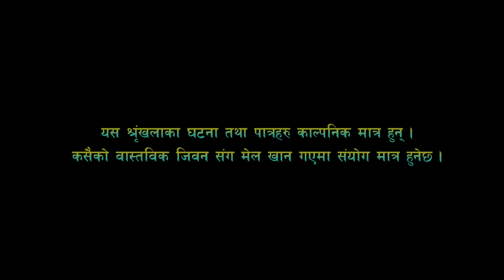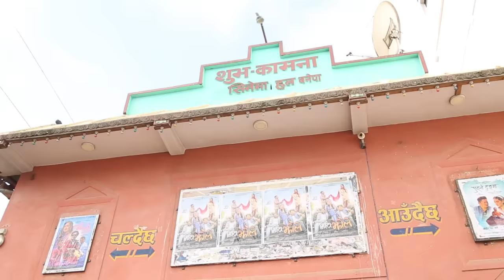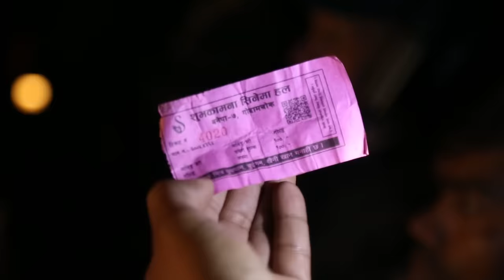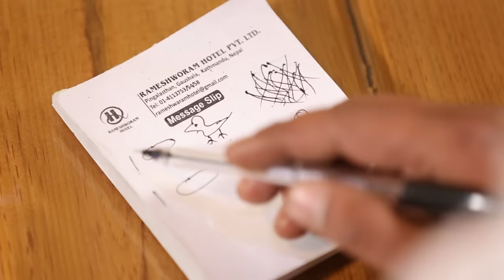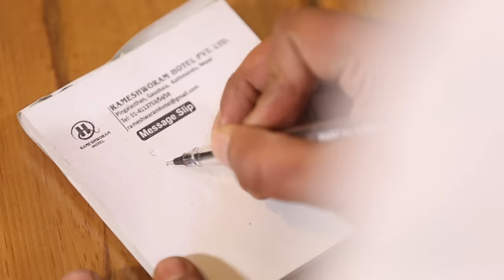Sakkigoni | Comedy Serial | Episode-16 | Arjun Ghimire, Sagar Lamsal, Hari Niraula, Priyana Acharya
Sakkigoni "सक्किगोनि" - Nepali Comedy Serial || Episode-16 "भाग- १६ " ||  Arjun Ghimire, Sagar Lamsal, Rakshya Shrestha, Hari Niraula, CP Pudasaini

Sakkigoni - Every Thursday at 9:30 PM
सक्किगोनि - प्रत्येक बिहिबार राती ९:३० बजे

Special Guest: Usha Uppreti

Artists: Arjun Ghimire (Padey), Kumar Kattel (Jigri), CP Pudasaini (Dhature), Kamalmani Nepal (Khupika Bau), Dipak Acharya (Kaku), Sagar Lamsal (Bale), Hari Niraula (Cokroach), Govinda Koirala (Jayante), Madhusudan Pathak (Site Ba), Rashmi Pandey (Makuri), Priyana Acharya (Munni), Sita Devi Timalsena (Chandramukhi), Purushottam Acharya (Police), Rabi Khanal (Neta) , Kul Bahadur Rai, Puspa Acharya, Murari Chaudhari, Kamal Mandal, Min Ghalan, Suman Pariyar, Prem Shrestha, Arjun Bhusal, Ramji Upreti, Alka Subedi, Asmita Tamang

Cinematographer: Gokul Adhikari / Sudip Baral
Editor: Rajendra Manandhar
Executive Producer: Usha Poudel Rijal
Series Direction: Deepak Acharya

Banner: JPT Creation (Jigri Padey Team)
Marketed By: Key Advertising
Digital Partners: OSR Digital, iflix, VideoPasal
Hospitality Partners: Rameshowram - Gaushala, Lchiban - Dillibazar, Hotel Romantica - Lakeside Pokhara
Radio Partner: Himalaya FM Network (P) Ltd.

Light Management: Gokul Shrestha, Indra Shrestha, Raju Lama
Sound Management: Santosh Bayalkoti
Helper: Anil Magar, Subas lakanti
Production Manager: Hari Budhathoki
Assistant Camera: Samar Chaulagain, Ushan Nepal
Equipment Management: Rudra Gurung, J.P.T. Creation Pvt. Ltd.
Make Up: Rakesh Ranpal, Nirmala Acharya
Transportation: Bishal Puri, Krishna Shreshta
Kitchen Management: Anish Kunwar
Title Song: Prakash Ghimire "Punja"
Music/Vocal: Sugam Pokharel
Music Arrangement: B.B. Anuragi
Recordist: Kamal Thapa
Mixing: Shyam Shwet Rasaily
Studio: Prisma Digital Recording Studio
VFX: Shree Krishna Shrestha
Logo: Vijaya Bashyal

✦Panchakhal Municipality -3, Lamdi, Kavrepalanchowk
✦Panchakhal Municipality -6, Thumkaldi, Kavrepalanchowk
✦Hotel Top Town, Tamaghat, Panchkhal
✦Deep Jyoti Resort Pvt. Ltd., Tamaghat, Panchkhal
✦Panchkhal Municipality Inhabitants Entire Team
✦Jestha Saving and Credit Co-Operative Organization
✦Mudkhu Bhanjyang Inhabitants Entie Team
✦Hari Sapkota
✦Bharat Sapkota
✦Durga Sapkota
✦Rupak Sapkota
✦Suresh Ashim
✦Nawaraj Bohora
✦Raju Dhital
✦Govinda Pariyar
✦Purushottam Ghimire
✦Kumar Timilsina
✦Nischal Timilsina
✦Nirjala Timilsina
✦Nawaraj Adhikari
✦Apsara Adhikari
✦Dhyan Bahadur Shrestha
✦Indra Bahadur Shrestha
✦Din Maya Shrestha
✦Sanubau Shrestha
✦Purna Kumar Shrestha
✦Bholanath Adhikari
✦Aanandi Adhikari
✦Suman Adhikari
✦Kamala Adhikari
✦Ankur Adhikari
✦Paluwa Adhikari
✦Jivan Nepal
✦Rajkumar Shrestha
✦Rajkumari Shrestha

✦Media Team:
Kumar Sunwar
Nabin Bista
Shital Pokharel
Uttam Shrestha
✦Marketing Team
Puspa Aryal
Mukunda Rimal
Dinesh Pokharel
✦Finance Team
Yam P. Adhikari
Niroj Shah
✦Promotion/ Public Relation:
Mahesh Rijal
Sharwasha Rijal
Bibek Rijal
✦Special Thanks to Rabindra Kumar Rijal "Sashi"